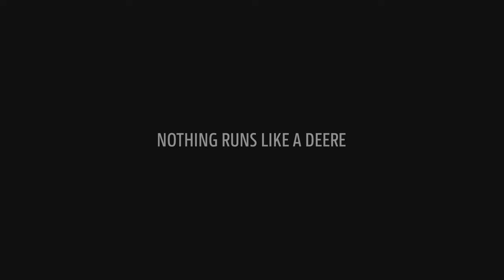John Deere | The new 8R Series - Beauty video